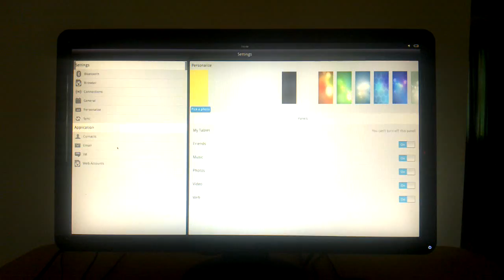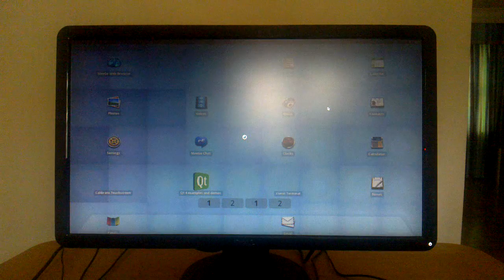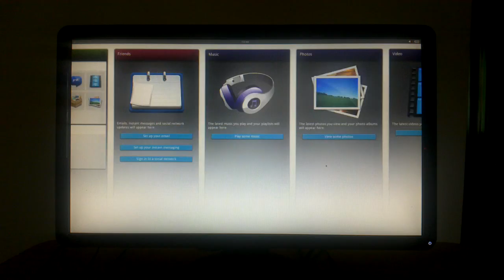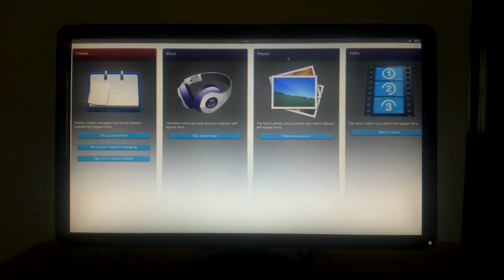nVidia - The new MeeGo Battle Ground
We have seen the tech wars developing on different hardware platforms between the various operating systems but Android and ChromeOS have been snuggled up with nVidia as their exclusive playing ground. Due to closed sourced video drivers video hardware acceleration was a major obstacle for anyone to overcome. Well that was yesterday and today is today and that obstacle is no more.